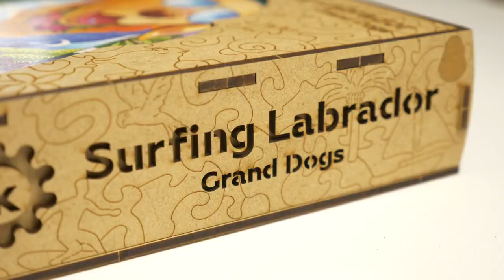Серия Grand Dogs с кристаллами Swarovski от Wood Trick | 2D-пазлы с деталями неповторимой формы